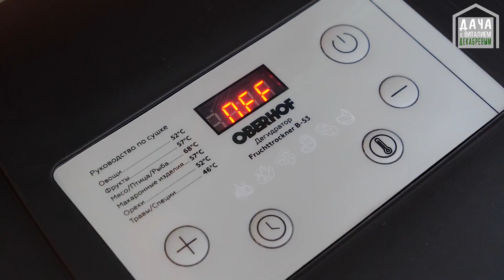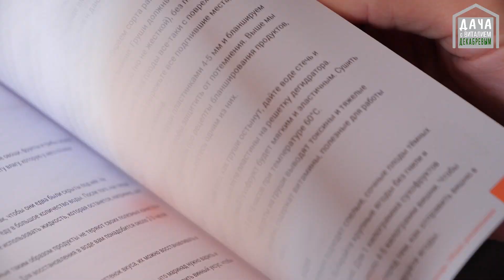Отличная сушилка для овощей. Полный обзор OBERHOF Fruchttrockner В-53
✿ Вот ссылка, где я заказал сушилку OBERHOF Fruchttrockner В-53

Выбор хорошей сушилки для овощей оказался для меня не так уж и прост. Круглая сушилка меня уже не устраивала, хотелось квадратную наподобие духовки. Свой выбор я остановил на OBERHOF Fruchttrockner В-53 Качественная и мощная сушилка удобная в использовании.

· Тип - конвективная сушилка
· Управление - электронное
· Мощность - 800 Вт
· Количество поддонов - 10
· Регулировка температуры сушки - есть
· Температура сушки - 29 - 70 °C
· Материал корпуса - пластик
· Материал поддонов - металл
· Регулировка высоты поддона - есть
· Дисплей - есть
· Таймер - есть
· Индикатор включения - есть
· Приготовление пастилы - есть
· Приготовление йогурта - есть
· Размеры 45x34.5x41.5 см (ШхДхВ)